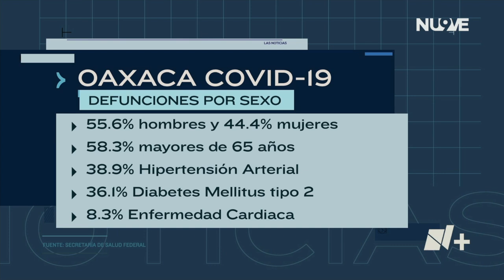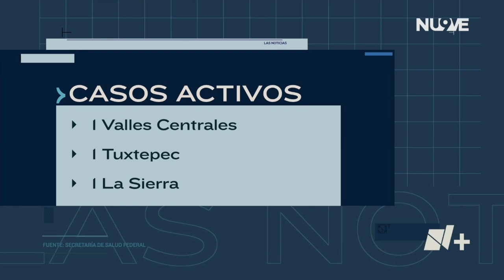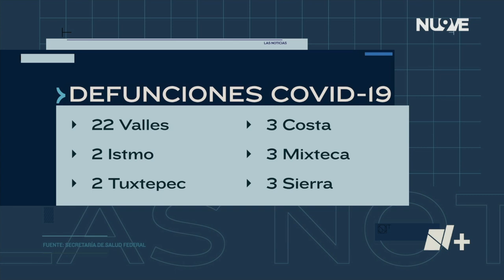Covid-19 Sigue Cobrando Vidas | Las Noticias Oaxaca -🔴 Noticias en vivo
Salud | En lo que va del 2023, el Covid-19 cobró la vida de 36 oaxaqueños, las defunciones confirmadas muestran que 6 de cada 10 fueron hombres y el resto mujeres, la mayoría de más de 65 años con otras enfermedades.

Con información de: 🎙️ Maribel Espinoza